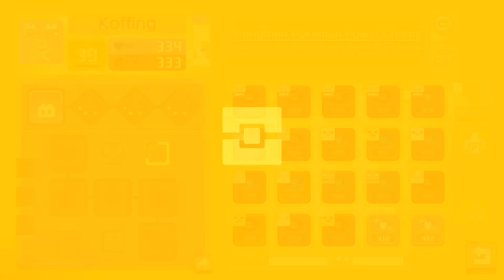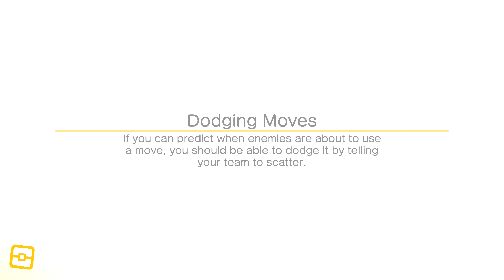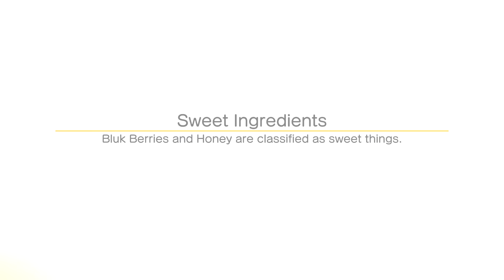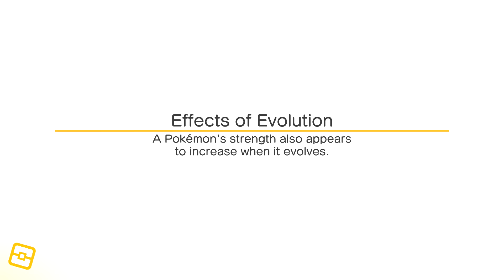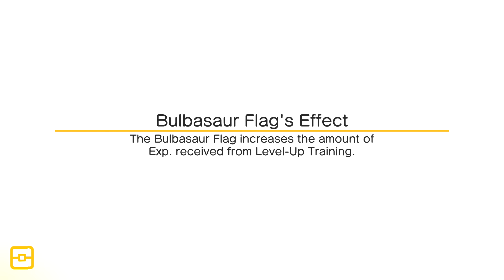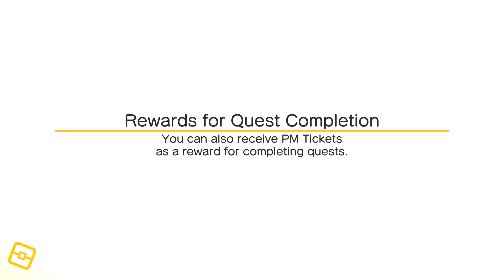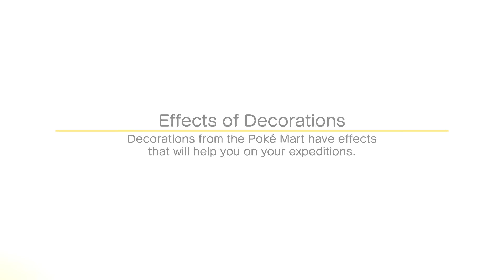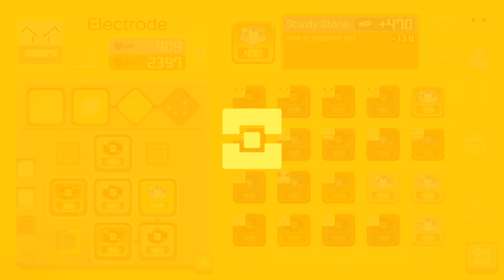Pokemon Quest Gameplay Walkthrough - Episode 15 - Dragonair! Evolutions! (Nintendo Switch)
Welcome to Pokemon Quest Part 15! We continue our Pokemon Nintendo Switch game with evolving Dratini into Dragonair!

More information about Pokemon Quest:
Come visit Tumblecube Island! Welcome to Tumblecube Island, home to a wild variety of cube-shaped Pokemon!
Welcome to Tumblecube Island, where Pokémon™ have turned into cubes?
Set off for adventure in the Pokémon™ Quest game. Venture out with your Pokémon buddies on expeditions across Tumblecube Island in search of loot in this free-to-start action-adventure for the Nintendo Switch™ system. Modify your Pokémon buddies with discovered Power Stones to make your ultimate expedition team.
With a cube-shaped art style, Pokémon™ Quest is unlike any Pokémon game you've seen before. The simple gameplay makes it easy to hop into expeditions and start exploring Tumblecube Island with the help of your Pokémon buddies. Afterwards, head back to your base camp where you can use the loot you found during your adventure to befriend more Pokémon. Attract various Kanto Region Pokémon to your base camp by cooking up dishes made with collected ingredients! You can even decorate your base camp with fun items that provide helpful bonuses that make your expeditions more beneficial.